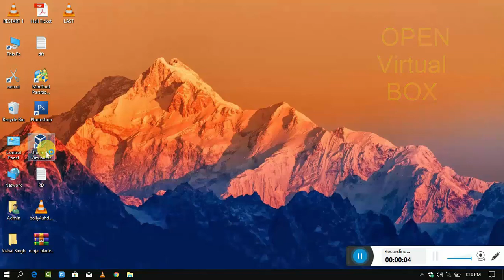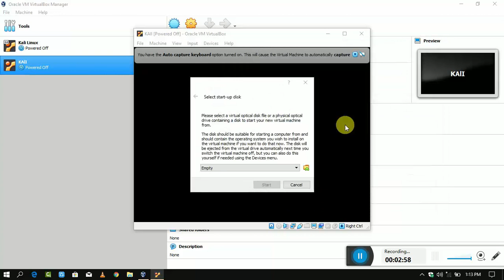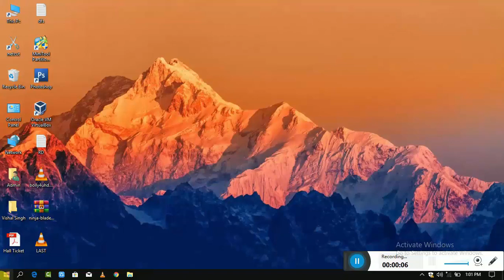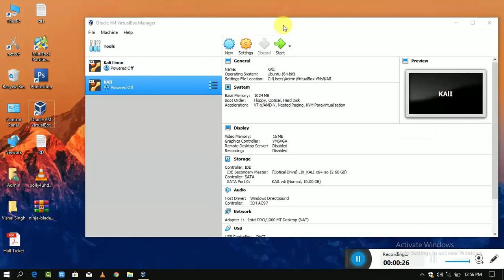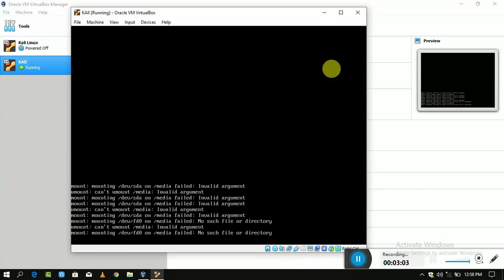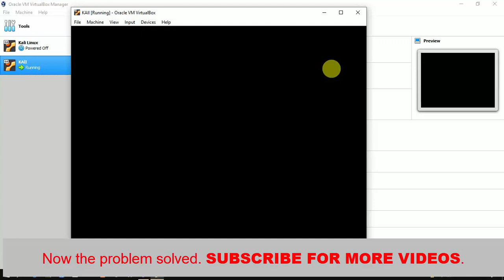Unable to boot : Kernel requires a x86-64 CPU, but only detected an i686 CPU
Welcome to in this channel, here you find the hacking and gaming tutorials. I hope you will like and enjoy the videos.

Today I'm showing to you that when we try to install any guest OS like Ubuntu, Windows, Kali Linux etc on virtual box then following error massage show.
Error:
1. this kernel requires an x86-64 CPU, but only detects an i686 CPU, unable to boot

2. Unable to boot - please use a kernel appropriate for your CPU

3. no 64 bit option show in virtualbox

so how we can resolve this problem?

▬▬▬▬▬▬▬▬ஜ۩۞۩ஜ▬▬▬▬▬▬▬▬▬▬▬
▬▬▬▬▬▬▬▬ஜ۩۞۩ஜ▬▬▬▬▬▬▬▬▬▬▬

🔶🔴🔶 ~SOME RELATED VIDEOS HERE~ 🔶🔴🔶

Kernel requires a x86-64 CPU, but only detected an i686 CPU. 720p
solve Cannot install Ubuntu in VirtualBox due to this kernel requires an x86-64 CPU.